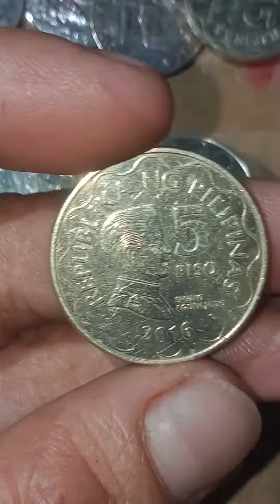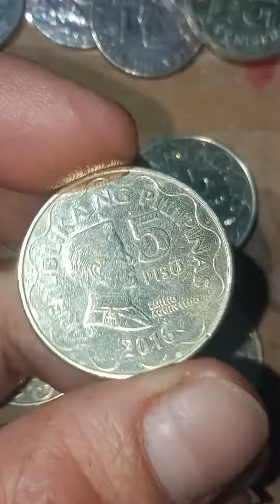#28.5PISO YEAR 2016_2017 SEMI HARD TO FINE#PHILIPPINES COIN 🪙....